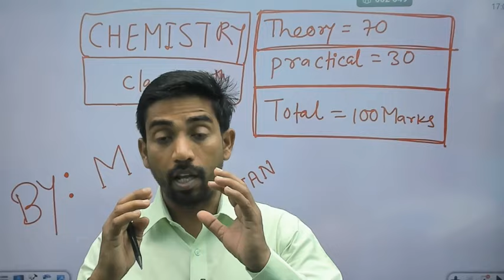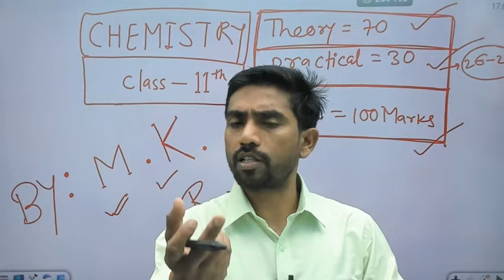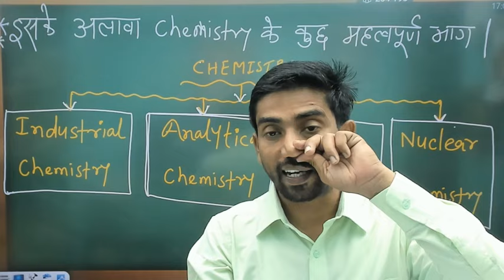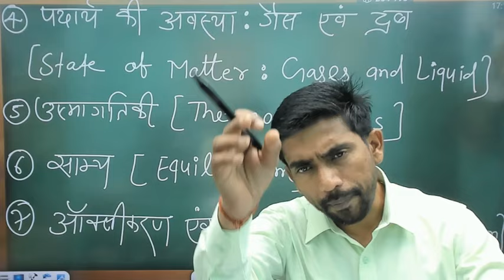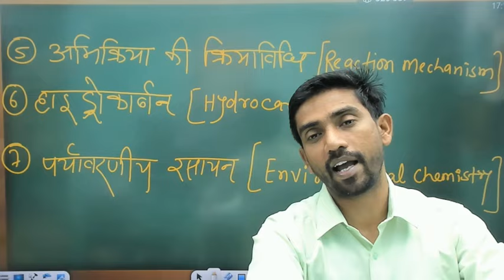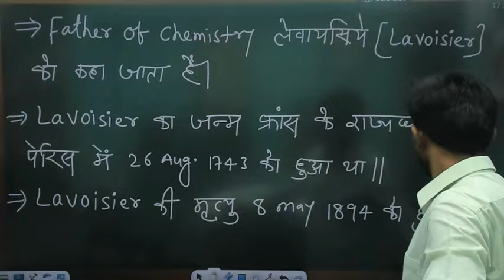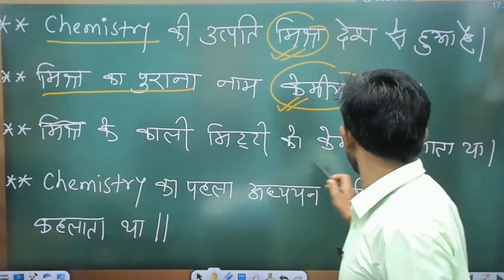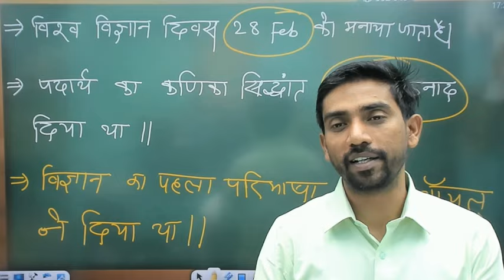11th Chemistry Syllabus || By:M.K Ranjan sir